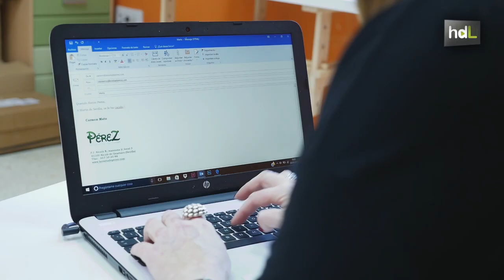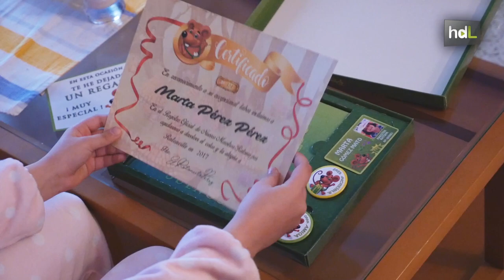HDL Vídeos y cuentos a cambio de dientes: así es la iniciativa online del Ratón Pérez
La visita de Pérez es una web donde los papás pueden intercambiar los dientes de sus hijos por cuentos y vídeos personalizados, donde el propio Ratón Pérez se muestra a los niños para avivar su ilusión. Es la iniciativa de una emprendedora sevillana impulsada por la ilusión que entre sus hijas despierta el mágico roedor.